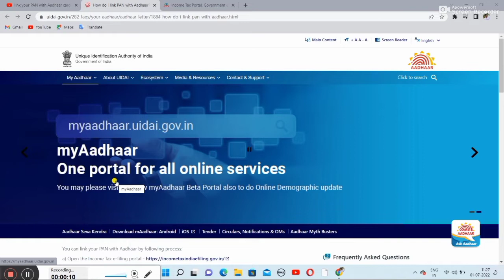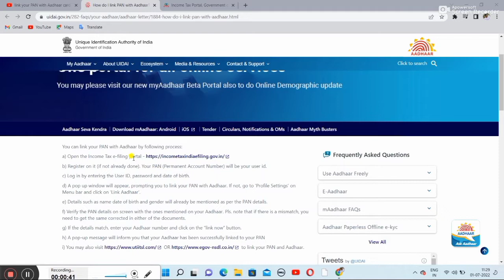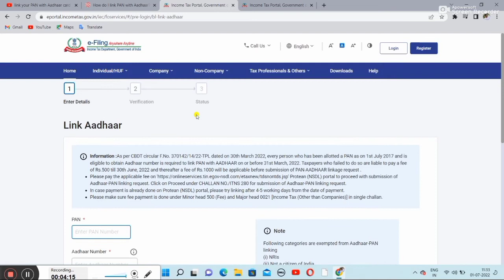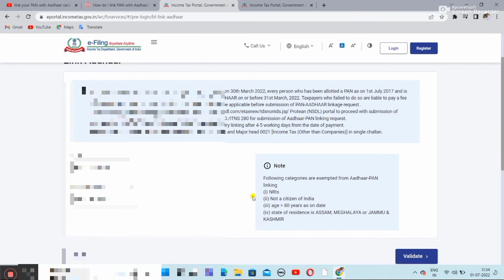How to link Pan card with Aadhar Card full process 2022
video is for educational purpose only, copyright disclaimer under section 107  of the copyright act 1976, allowance is made for" fair use" for purposes such as criticism, comments, news reporting, teaching, scholarship, and research, fair use is a use permitted bike corporate statute that might otherwise be infringing.